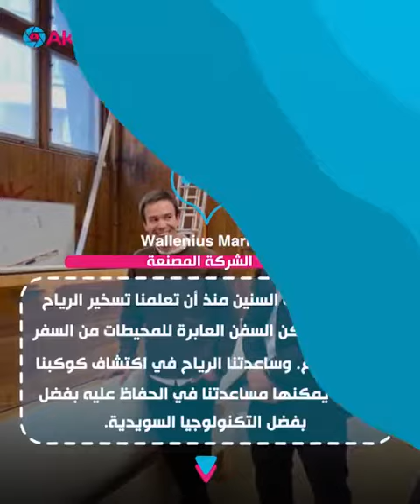Ship's power 2050